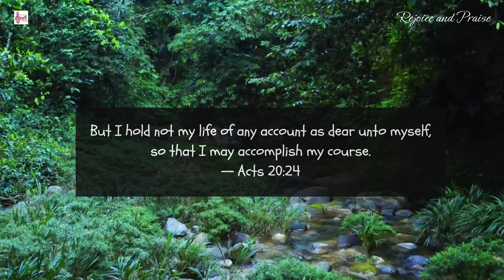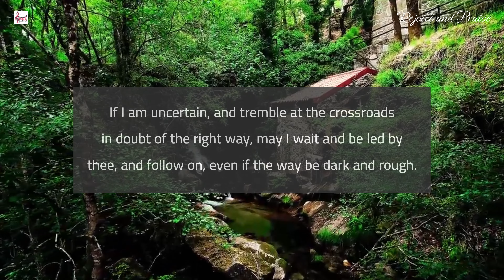Prayer @rejoiceandpraise || Morning prayer 44